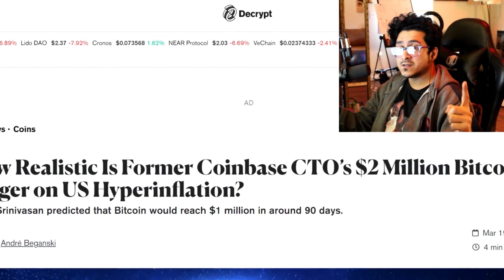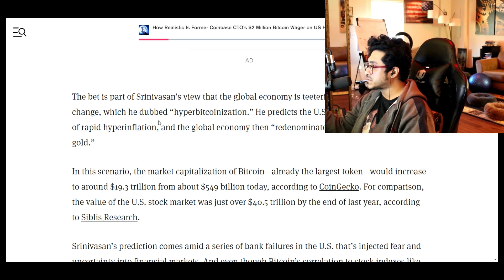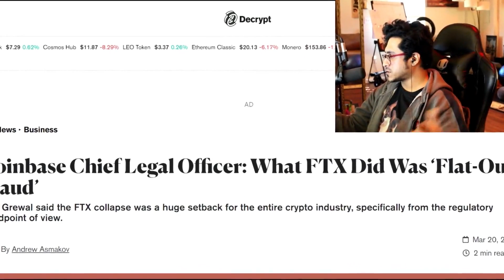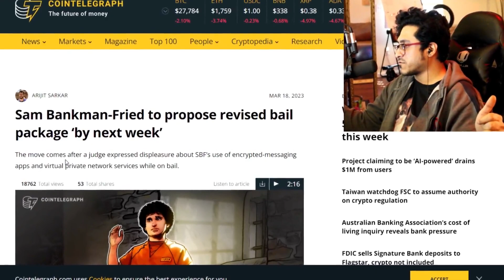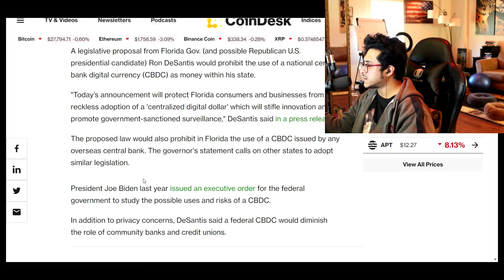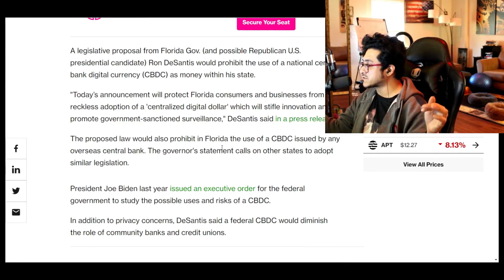$1M Bitcoin in 90 Days Due to US Hyperinflation 🤑